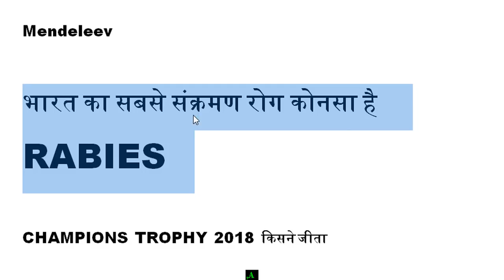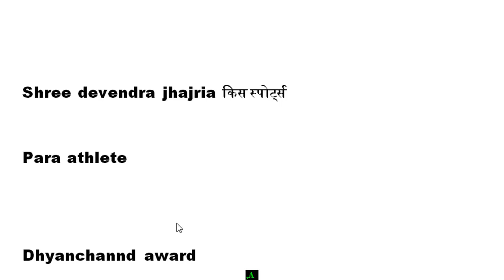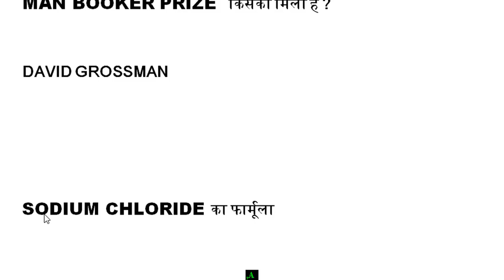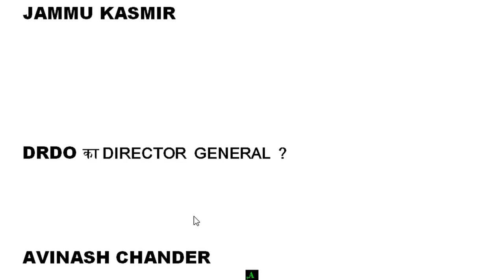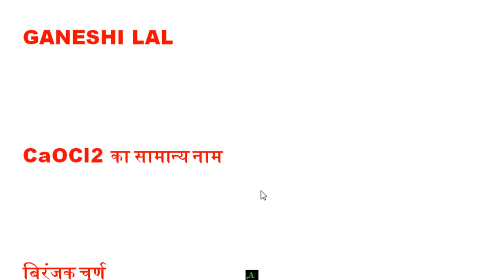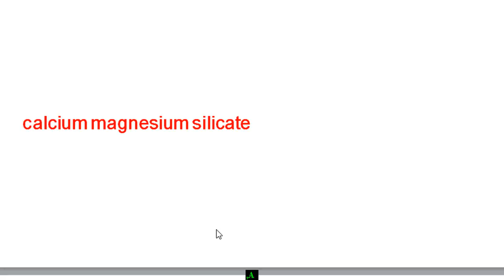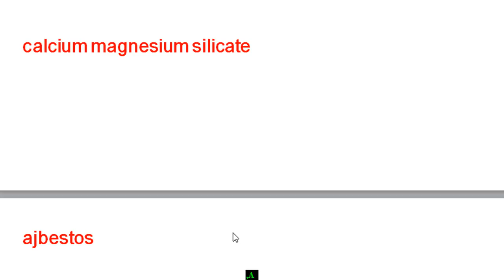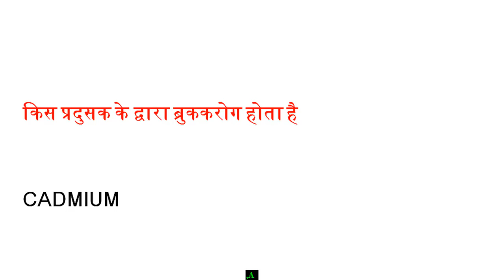10 AUG 1st SHIFT/RRB ALP EXAM 2018/ GK SECTION COMPLETE SOLUTION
10th august rrb alp paper analysis
Rrb alp today paper
Railway exam  analysis
Today shift alp technician
 10 august paper rrb
10 august railway exam
Alp locop
ALP TECHNICIAN EXAM The Teachers Hub, Teacher's Hub , tthbymdclasses GSA-Gyan Sangam Academy , GSA Classes ,